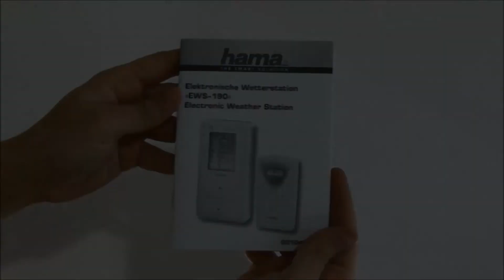Statie meteo HAMA EWS-190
Hama EWS-190 este un set alcatuit din doua componente, statie meteo si un senzor pentru exterior. Statia dispune de butoane frontale si un display  mare pentru ca citirea informatilor afisate sa se faca usor chiar si de la distanta SI are sistem de alarma cu functie de amanare. La o simpla apasare de buton, ecranul se lumineaza albastru complet.

Afiseaza data in format zi/luna si ziua saptamanii in sapte limbi. Ceasul este de tip DFC, controlat prin radio, beneficiind de ajustare automata, iar temperaturile din interior si exterior sunt afisate in grade Celsius sau Fahrneheit. De asemenea, are un istoric ce retine temperatura minima, dar si pe cea maxima. Pot fi conectati pana la trei senzori wireless, iar statia meteo afizeaza grafic trend-ul de racire sau incalzire.

Alimentarea statiei se face cu doua baterii AA, iar senzorul exterior utilizeaza tot doua baterii AA si are o raza de functionare de pana la 30 de metri. In cutie gasim statia meteo cu suport, senzorul extern, patru baterii si manualul de utilizare.